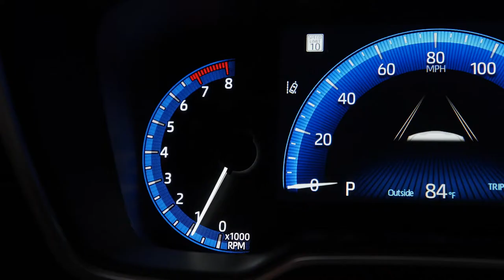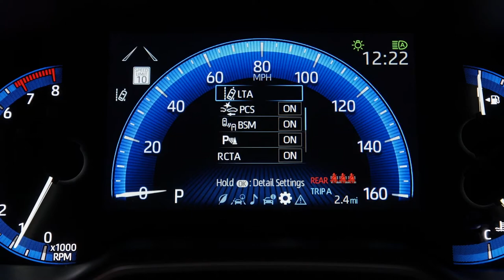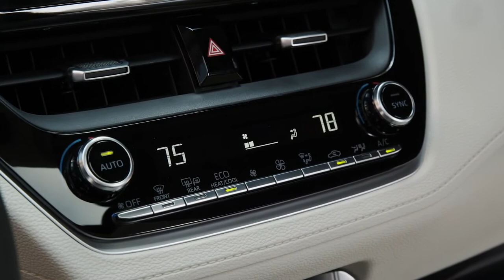NEW 2022 TOYOTA COROLLA CROSS XLE | US SPECS | COMPLETE INTERIOR REVIEW-COOL FEATURES | DRIVING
DETAILS ABOUT THE CAR:
2022 Toyota Corolla Cross, based on the ever-popular Corolla sedan, is coming to dealerships this October with a starting MSRP of $ 22,195 for the front-wheel drive base grade. And a bump up to all-wheel drive will be available for an extra $ 1,300.
Toyota Corolla Cross XLE FWD starts at $ 26,325
Toyota Corolla Cross XLE AWD starts at $ 27,625
Available in front-wheel drive (FWD) and all-wheel drive (AWD), the compact SUV maximizes the inherent potential of the high-strength TNGA-C platform and a 169-horsepower 2.0-liter Dynamic Force Engine. This enables the Corolla Cross to achieve high-quality performance, a comfortable ride and outstanding spaciousness. What’s more, the surprising cargo capacity gives it the versatility to accommodate life’s adventures.
Offered in three grades - L, LE and XLE - the versatile design of the Corolla Cross is spacious, modern, powerful and high quality. From an engineering perspective, it offers an approachable exterior as well as a higher line-of-sight thanks to the revised TNGA-C platform. Key design cues include a distinctive black grille flanked by LED lighting with black body accents - giving the entry SUV a confident appearance. And from the rear, the stylish design elements continue, with an integrated rear spoiler and LED lighting. Wheel options range from 17-inch steel on L to 18-inch alloy on XLE.
Toyota Corolla Cross XLE - LE features plus
18” alloy wheels
7” MID
SofTex -trimmed seats
10-way power driver seat with lumbar
Heated front seats
LED DRLs and fog lights
Rear Cross-Traffic Brake
Front and Rear Parking Assist with Automatic Braking
Dual zone climate control
Rear folding armrest with two cup holders
Leather shift knob
Tonneau cover
Toyota Corolla Cross XLE Options:
Audio Plus with JBL 9-speaker system
Convenience Package
Moonroof
Power rear liftgate
Adaptive Front Lighting System with auto-leveling